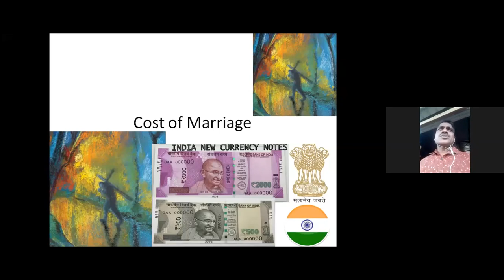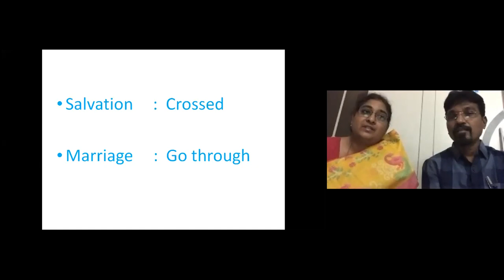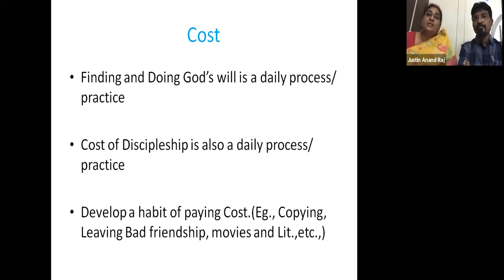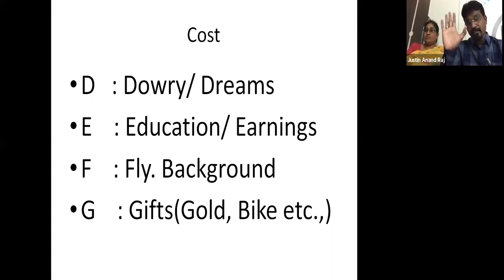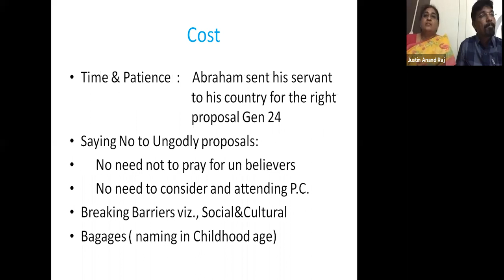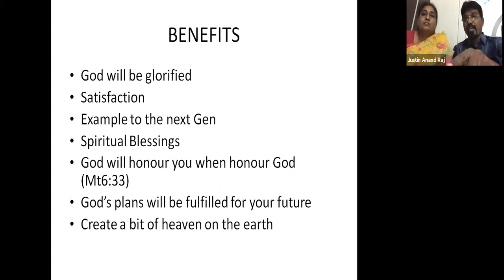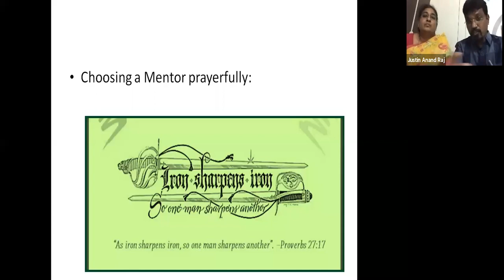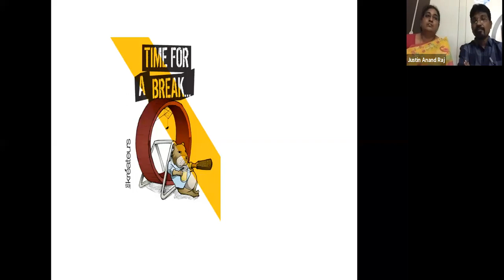BIBLICAL MARITAL COUNSELLING, CHRISTIAN HOME DEPARTMENT, U E S I – T S Day 2,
The Cost of Godly Marriage
By Mrs. & Mr.  Anandraj, Nizamabad